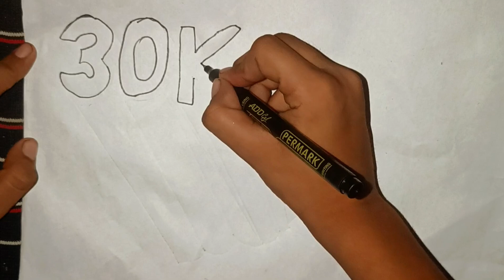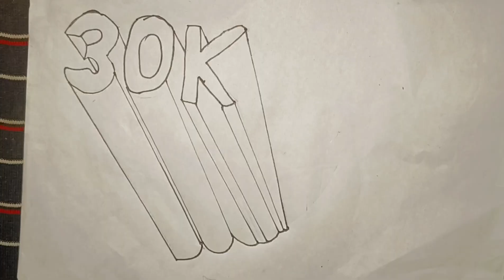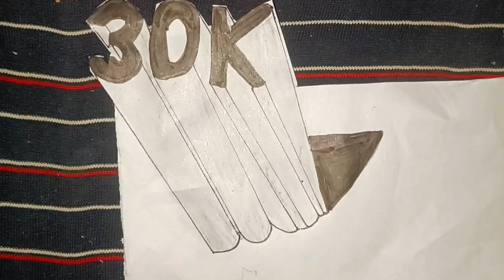how to draw 30k complete trending